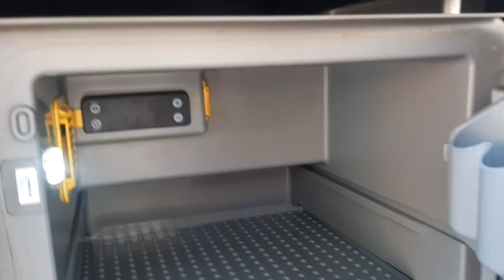LAVAÇÃO COMPLETA DO MEU SCANIA 113....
OTACÍLIO COSTA/SC
CEP.88.540-000
CRIS GUERA

CONTA BANCO CAIXA ECONÔMICA
AGENCIA 3082
CONTA POUP/ 8050-8
OPERAÇÃO 013
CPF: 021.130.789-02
CLEICI CRISTINA GUERA